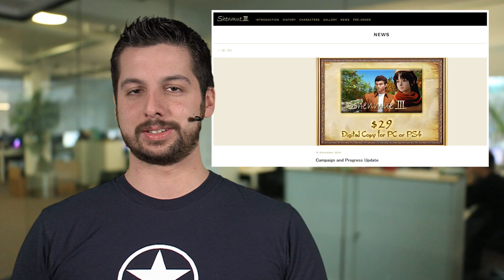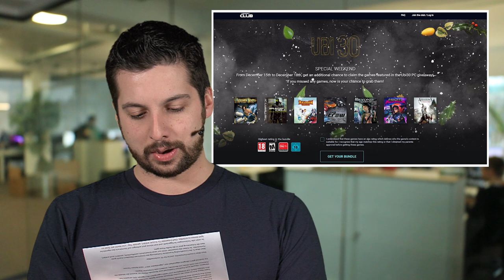Super Mario Run für iOS erschienen - Planet Coaster bekommt kostenloses Winter-Update - News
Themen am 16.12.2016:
Super Mario Run auf iOS erschienen
Der nächste Mobile Hype steht an, denn ab sofort gibt’s Super Mario Run – vorerst aber nur für iOS. Das Basisspiel ist kostenlos, eine Version, in der alle 6 Welten freigeschaltet sind, kostet 9,99 Euro. Durch die rennt Mario automatisch, der Spieler tappt nur auf den Bildschirm um den Klemptner springen zu lassen und dabei möglichst viele Münzen einzusammeln. Die werden dann für das Königreich-Aufbau-Metaspiel gebraucht. Wichtig vor allem für Bahn- oder Flugzeugreisende: Super Mario Run braucht eine bestehende Internetverbindung zum Spielen. Super Mario Run ist eines der ersten Nintendo Mobile Spiele, nachdem sich der Konzern jahrelang dem Mobile-Markt auf Smartphone und Tablet zugungsten des eigenen 3DS verwehrt hat. Übrigens: Obwohl auch Pokémon traditionell eine Nintendo-Marke ist, kommt der Mobile-Hit Pokemon GO nicht direkt von Nintendo, sondern vom Entwickler Niantic. Für Android gibt’s übrigens abgesehen von „irgendwann 2017“ noch keinen Termin.

Shen Mue 3 macht Fortschritte und ist für PC vorbestellbar
Shen Mue 3, die Crowdfunding finanzierte Fortsetzung des Dreamcast-Klassikers macht gute Fortschritte. So haben die Entwickler nicht nur neue Screenshots veröffentlicht, sondern auch erklärt, dass die Entwicklung jetzt in die heiße Phase geht. So seien alle Technologien fertiggestellt und man könne jetzt anfangen auf Hochdruck das eigentliche Spiel daraus zu erstellen. Chef-Entwickler Yu Suzuki erklärt, gerade Tag- und Nacht am Spiel zu arbeiten und sich sehr darüber zu freuen. Ab sofort kann man übrigens auch die PC-Version von Shen Mue 3 vorbestellen. Deren Verkäufe zählen auch zur Erfüllung der Stretchgoals. Shen Mue ist außerdem für die PS4 in Entwicklung, einen Release-Termin gibt’s noch nicht.

Planet Coaster bekommt Winter Update
Mit dem kostenlosen Winter Update bekommt der Freizeitpark-Simulator Planet Coaster neue Inhalte. So gibt’s mit dem Colider und dem Bumpin Derby zwei neue Fahrgeschäfte und das arktische Biom als neuen Schauplatz sowie passende Weihnachtsdeko. Außerdem wurden die Management-Optionen verbessert.
Alle Ubisoft-Aktions-Spiele am Wochenende kostenlos
Falls ihr euch jetzt fragt, was ihr die ganze Zeit über weiterspielen sollt: Dieses Wochenende gibt’s nochmal alle Aktions-Spiele zum 30-Jährigen Jubiläum von Ubisoft kostenlos. Über Uplay könnt ihr euch mit den Vollversionen von Prince of Persia: Sands of Time, Splinter Cell, Rayman Origins, The Crew, Beyond Good & Evil, Far Cry Blood Dragon und Assassin’s Creed 3 eindecken.